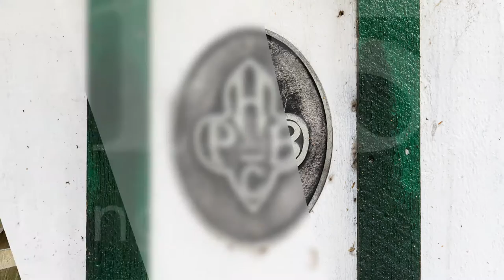Historic Covered Bridge Photography from Virginia to Indiana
I spend six weeks traveling between St. Louis, Mo and Charlotte, NC and everywhere in between. During my travels I took what ever free time I could fine to photograph as many covered bridges as I could. Here are a few of my favorite images from my journey.

JamesHLoving.com